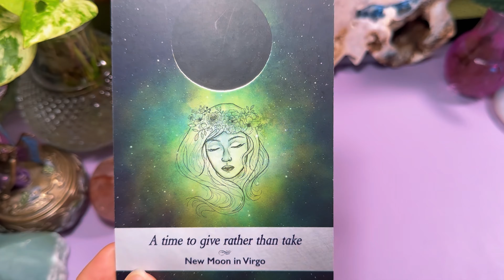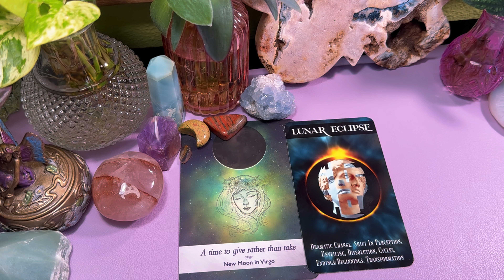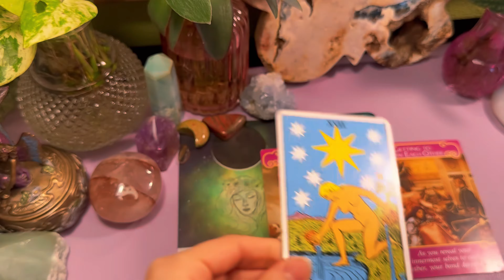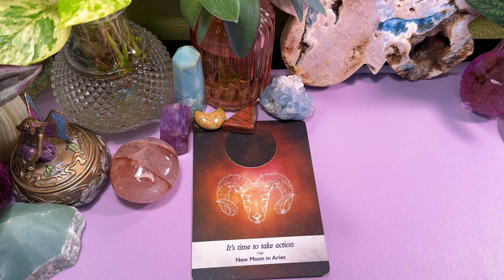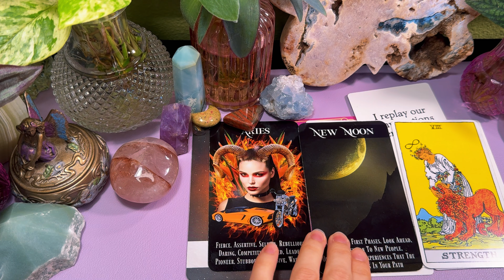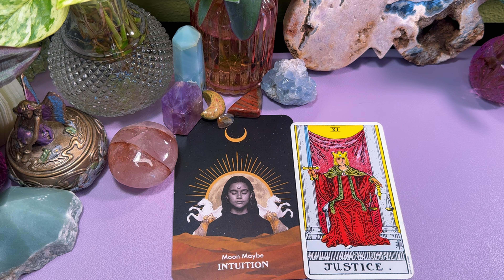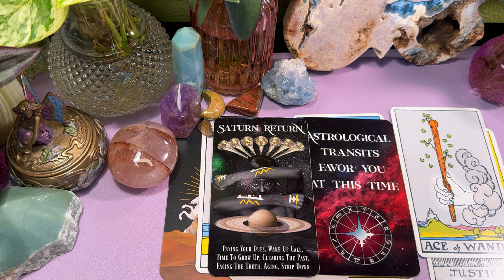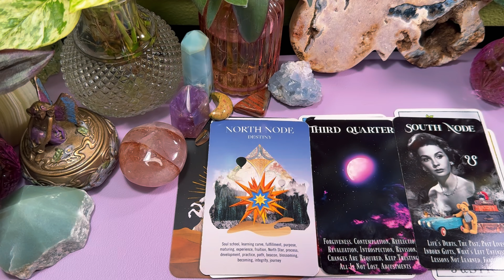😭Why do people REGRET losing you? 💔 (pick a skeleton)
🧚𝐘𝐨𝐮𝐭𝐮𝐛𝐞 𝐌𝐞𝐦𝐛𝐞𝐫𝐬𝐡𝐢𝐩🧚
Access exclusive pick a card readings for only $2.99 a month!

(I post collective readings here and other things)

✨🔮 𝐏𝐫𝐢𝐯𝐚𝐭𝐞 𝐑𝐞𝐚𝐝𝐢𝐧𝐠𝐬🔮✨
(Readings available periodically.

💥𝙏𝙝𝙚𝙨𝙚 𝙖𝙧𝙚 𝙢𝙮 𝙊𝙉𝙇𝙔 𝙎𝙤𝙘𝙞𝙖𝙡𝙨.
𝘿𝙊𝙉’𝙏 𝘽𝙀 𝙎𝘾𝘼𝙈𝙈𝙀𝘿 𝘽𝙔 𝙊𝙏𝙃𝙀𝙍𝙎!💥

You can also donate through the “thanks” button where the “like/dislike” buttons are located.

✨🌙𝐓𝐈𝐌𝐄𝐒𝐓𝐀𝐌𝐏𝐒🪷✨
Youtube Membership ➡00:00
Pile Selection   ➡00:07
Pile 1 ➡00:44
Pile 2 ➡27:41
Pile 3 ➡53:59